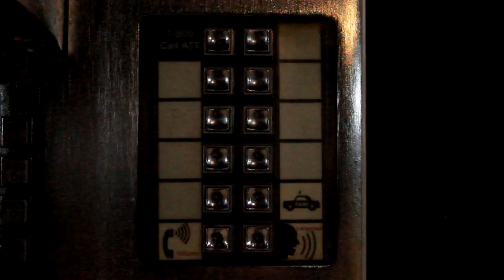Pier B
Track: Holy Other - Walls

TAGS: pier b narrative art 105 106 uvic university of victoria unitedhardstylerz holy other walls short film contemporary modern mirror effect trippy visuals phone booth experimental 2013